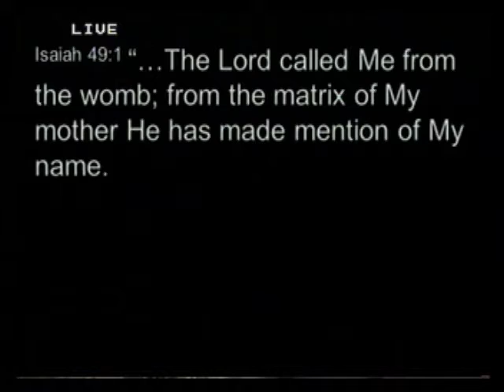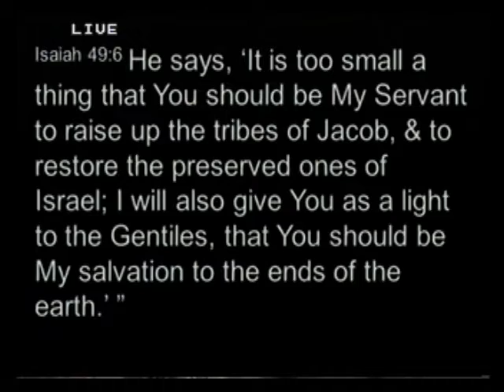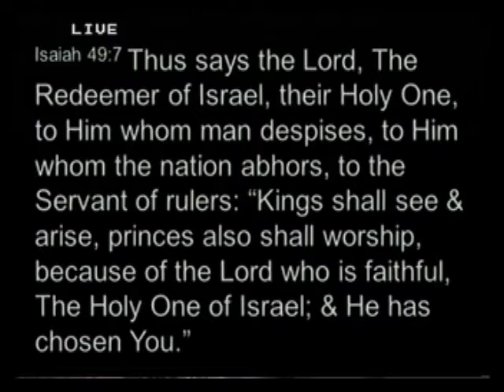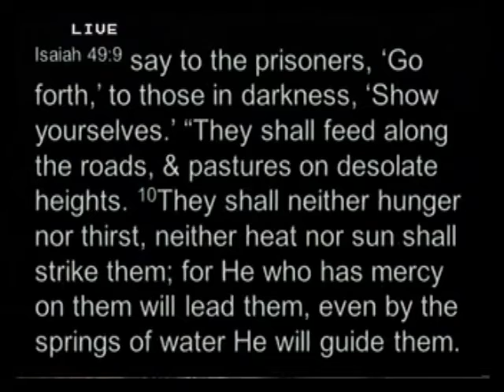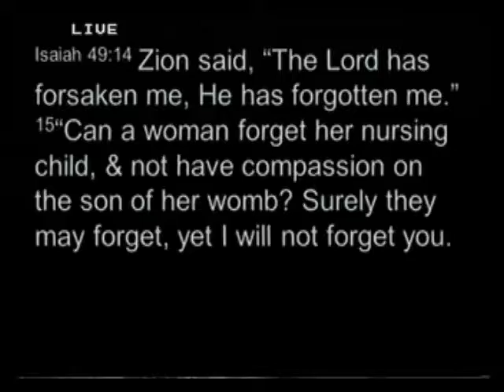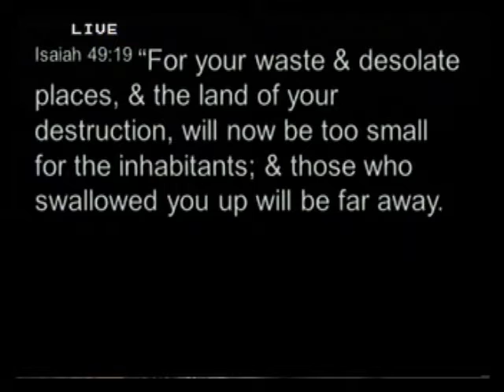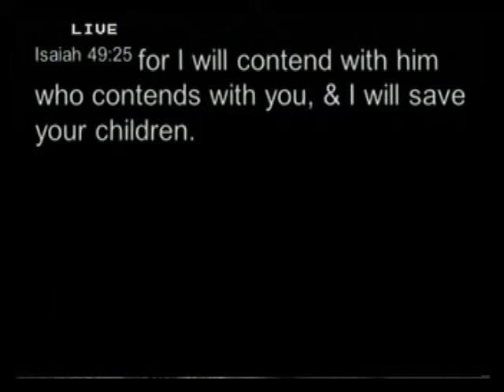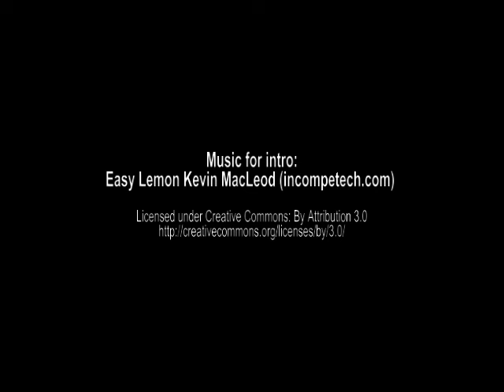Isaiah Chapter 49